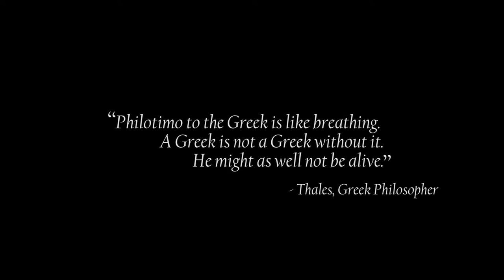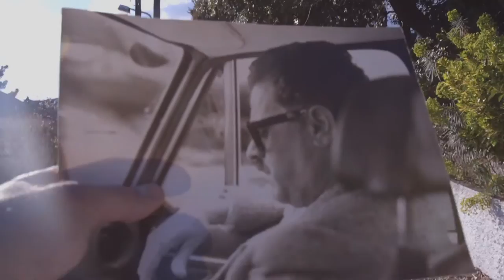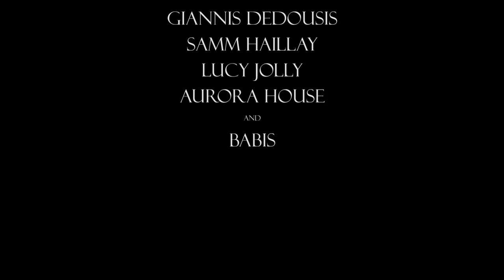'In search of Philotimo' by Andrew Anetopoulos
Short Summary
‘In search of Philotimo’ is a film about a journey back to
Greece trying to find out what philotimo means and if it still
exists today.

Andrew Anetopoulos

Edited By
Junaid Iqbal

Special thanks to everyone that helped me make this project!!!